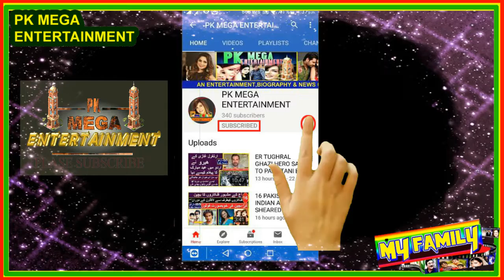FAMOUS ACTRESSES SPOTTED AT SPA SALPN MAKEUP OPEN CEREMONY 2022.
INTERDUCING SONG/VIDEO:

COPY RIGHTS BY:
01 Music in this video

02 Music in this video
(NCM)
Song
Malibu | Drake Type Beat
Artist
LWilliamsBeats

SONG